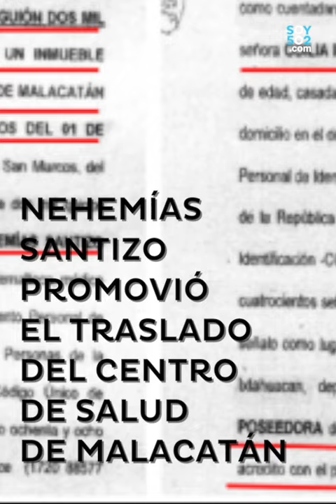La corrupción en el Sistema de Salud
La investigación de los casos de corrupción en el Sistema de Salud surgió tras una denuncia interpuesta el 27 de abril pasado por la ministra de Salud, Lucrecia Hernández, quien explicó que se trata de los resultados obtenidos por la Unidad de Transparencia y Anticorrupción que se instaló a finales de 2016 en la cartera.